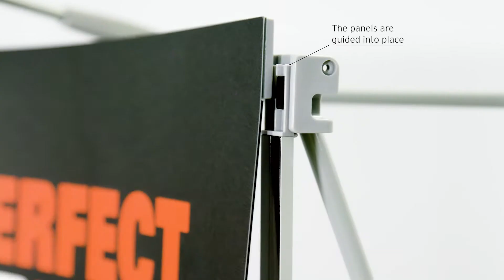How to set up Expolinc Pop Up Magnetic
Instructional movie how to set up an Expolinc Pop Up Magnetic display system.